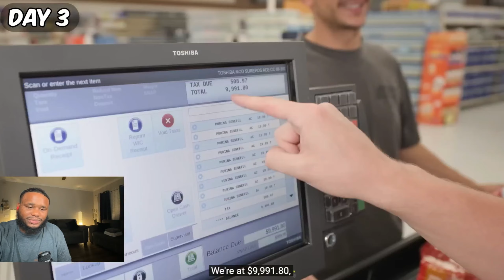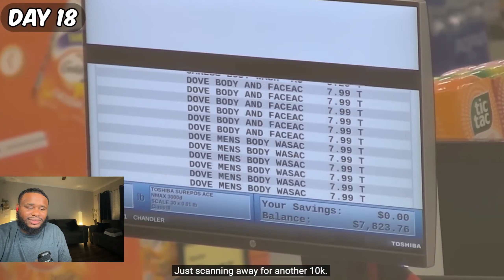Mr. Beasts: 10,000 Every Day You Survive In A Grocery Store [Raaction] S.L.I.V. BABY